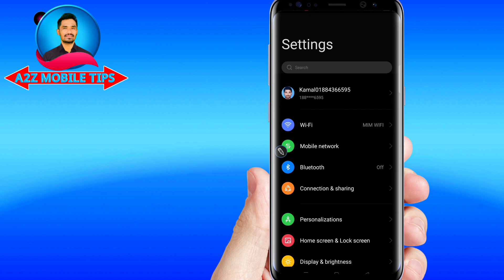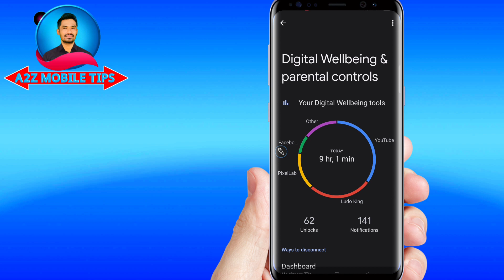Top Android secret Settings Digital wellbeing & parental controls || মার্টফোনে সেরা ৮টি গোপন সেটিং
Hi: A2z mobile tips